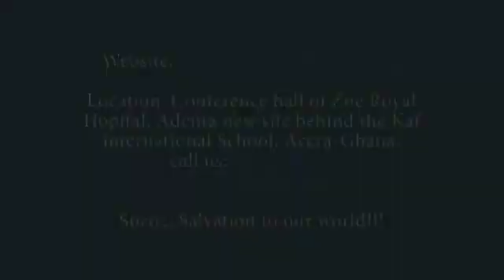Becoming a shining star// Prophet Emmanuel Fiawoo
Sozo Word